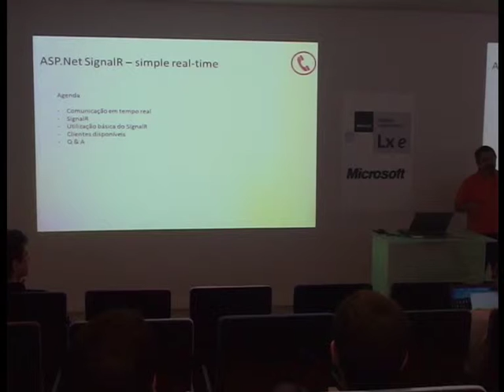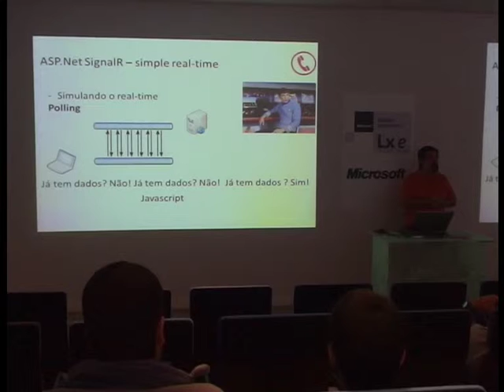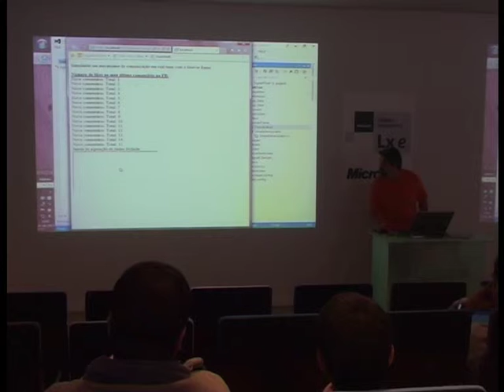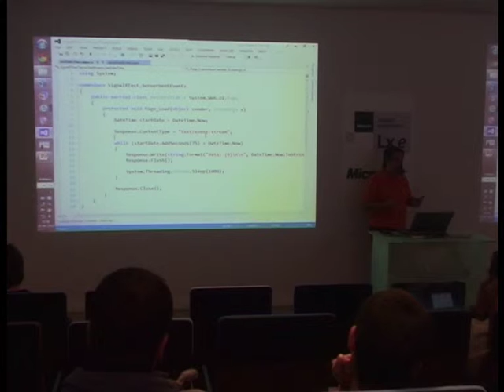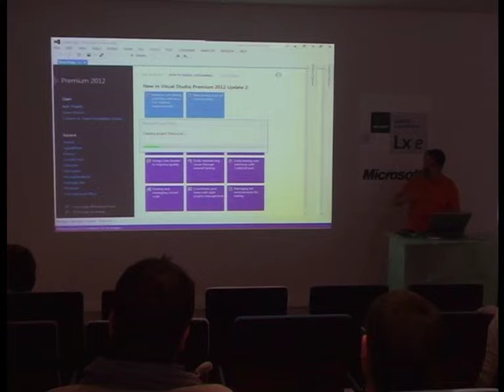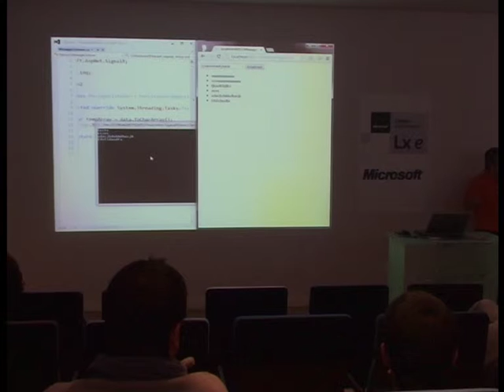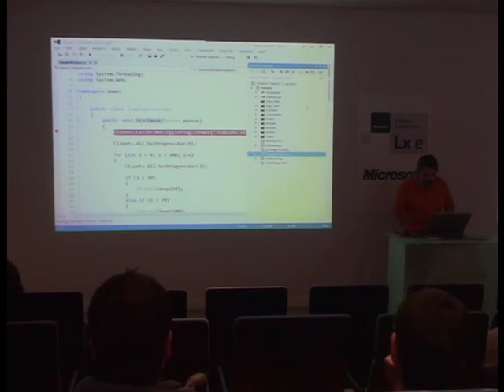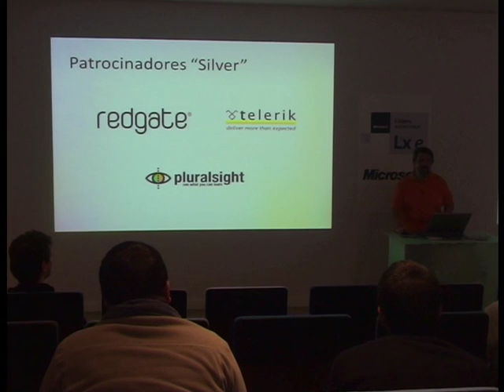ASP.NET SignalR - Comunicação em real-time simples e para todo mundo - Glauco Godoi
Com o ASP.NET SignalR passamos a ter o poder da comunicação em real-time através de mecanismos de push. O SignalR utiliza um conjunto de tecnologias e técnicas para permitir que o servidor envie informação para um ou mais clientes. Estes clientes podem ser tão diferentes quanto um cliente HTML + Javascript, uma aplicação WPF ou mesmo uma app a ser executada no iOS.

Vamos explorar estas potencialidades em um conjunto de exemplos práticos onde poderemos perceber:

Quais as técnicas e tecnologias que suportam o SignalR;
Quão simples é criar um cliente capaz de fazer comunicação em real-time;
Quais plataformas já suportam o SignalR;
Além disso poderemos discutir quais as áreas de aplicabilidade desta tecnologia.